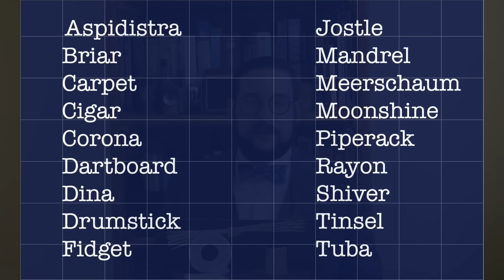'Window' (Radar Chaff): WWII's Secret Weapon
Chaff, known variously as "Window", "Duppel," or "Giman-shi" during WWII, consists of small strips of metal foil deployed from aircraft to blind and confuse enemy radar. It proved devastatingly effective against German air defenses during the war and is still carried by military aircraft to this day.